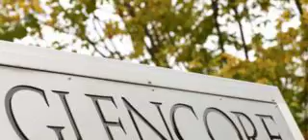Glencore Shares Drop On DRC Sensor Fears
A report says the mining giant could face an investigation from the Serious Fraud Office.